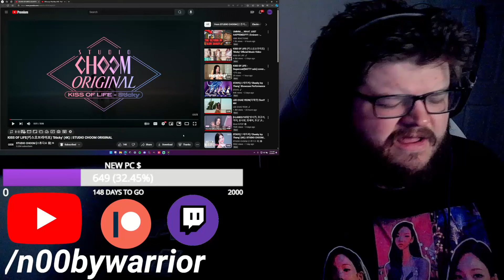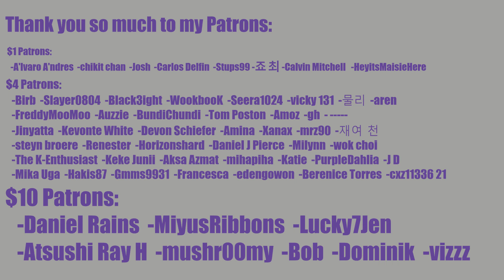🪦 KISS OF LIFE'S CHOREO IS BEYOND INSANE?! 🪦 (키스오브라이프) 'Sticky' KISSY Reaction | STUDIO CHOOM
THERE IS NO WAY THEY DO THIS FOR MUSIC SHOWS RIGHT?!

INTRO

◾Intro: YouTube.com/UNDERfireGAMER

0:00 Intro
3:57 Reaction
14:00 Outro